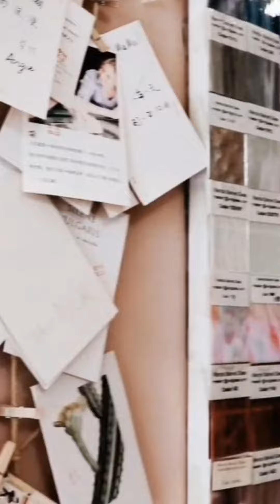ZJY's Vlog | Trương Gia Nguyên – 1 ngày đi thổi thủy tinh ♡ Blue ♪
▷ 元气嘉满 | 【张嘉元】八音盒里的小王子 | 高甜预警